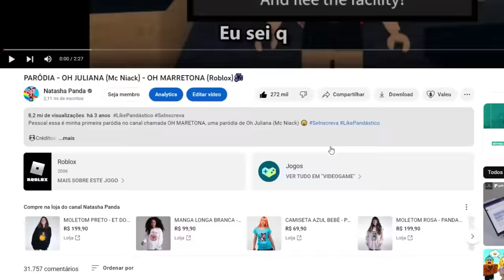Testei JOGOS DE CELULAR no Roblox!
Embora pareça um vídeo de jogos para celular, mas em Roblox natasha panda também jogou jogos de anúncios raros no Roblox e se você gosta de jogos de anuncios  e momentos divertidos assista a esse vídeo!

NatashaPanda😊